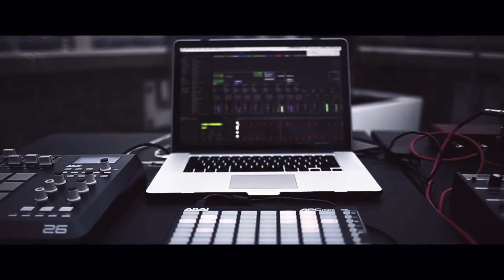Mad Keys - Thank You Music Video | Dir.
Shot By @ImagineYouMedia